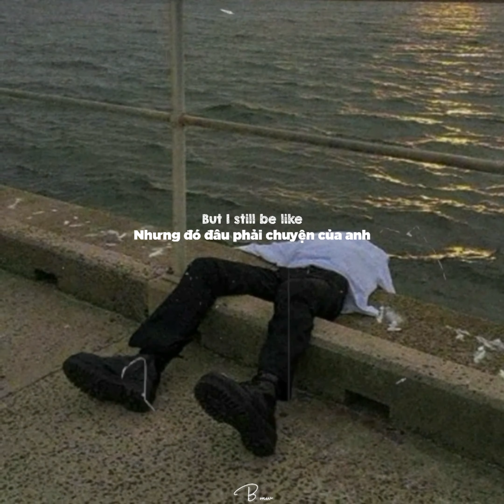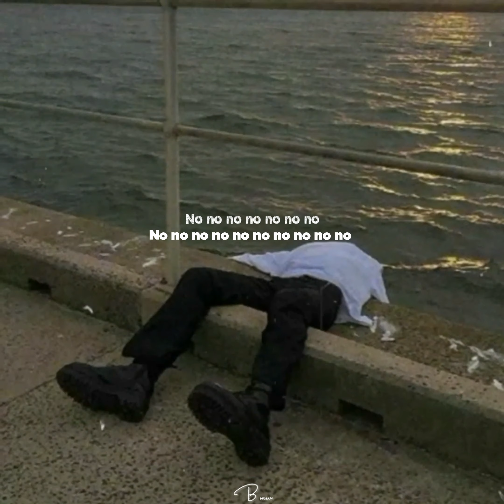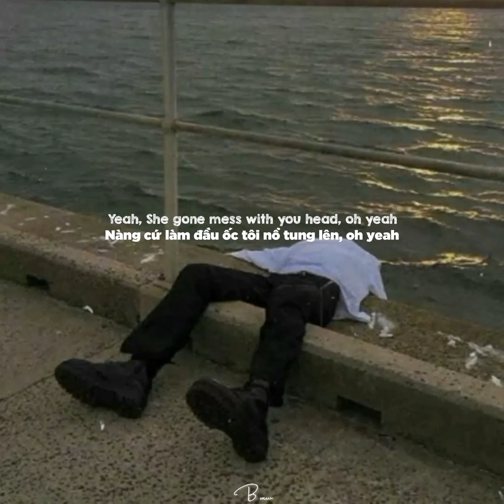[Vietsub] Personal - HRVY